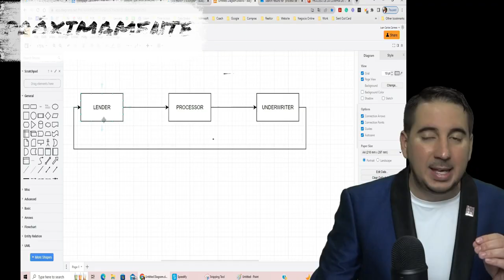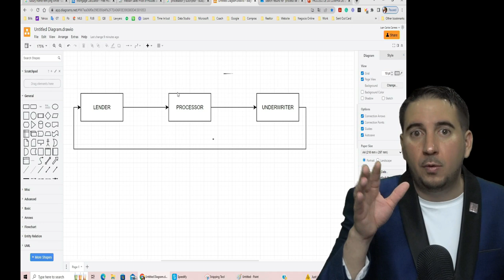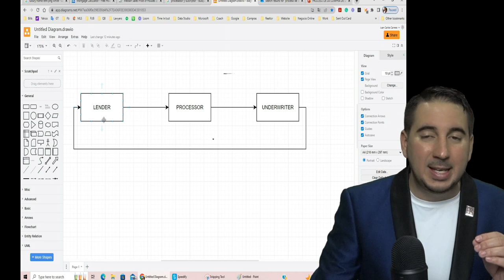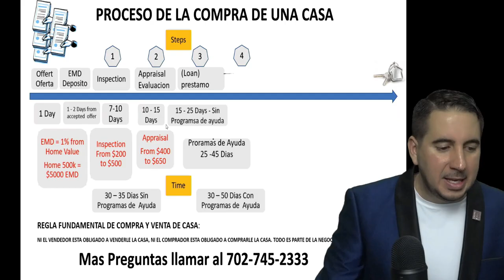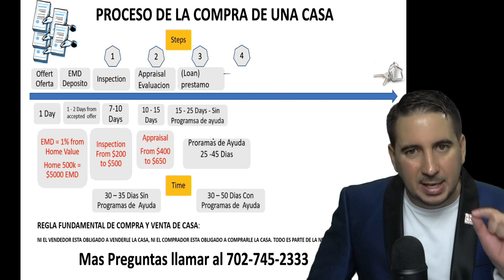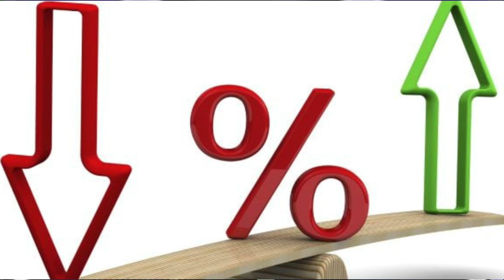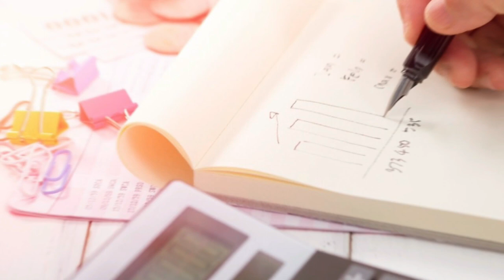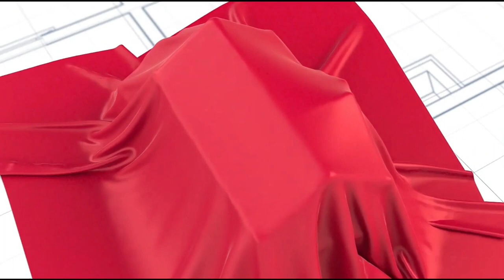¿Cuál es el mejor banco para comprar casa en EEUU?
¡Bienvenidos a mi canal de YouTube. En este video, exploraremos la pregunta "¿Cuál es el mejor banco para comprar casa en EEUU?" y te explicaremos cómo funciona un banco y el papel que desempeñan cada uno de sus actores: el prestamista, el procesador y el underwriter.

Comprar una casa es una de las decisiones financieras más importantes que tomarás en tu vida, y elegir el banco adecuado puede marcar una gran diferencia en tus finanzas a largo plazo. Por eso, en este video te enseñaremos la importancia de escoger bien el banco y el Realtor a la hora de comprar casa y de comparar entre lo que ofrece cada banco para tomar una mejor decisión.

Aprenderás cómo funcionan los bancos en Estados Unidos y qué debes buscar al comparar las tasas de interés, los plazos de pago y otros detalles importantes. Te daremos consejos prácticos para elegir el banco adecuado para tu situación personal y te ayudaremos a tomar decisiones informadas que te permitirán comprar la casa de tus sueños.

No te pierdas este video si estás pensando en comprar una casa en Estados Unidos.